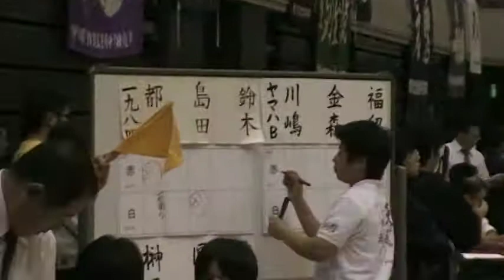みお vs ヤマハA（藤田さん）